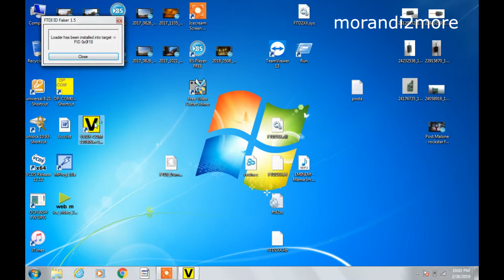Opel Astra G how to program Anti theft warning remote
programare telecomanda alarma opel astra g